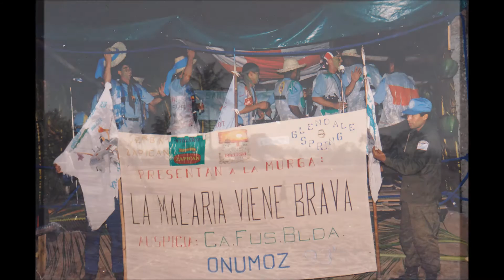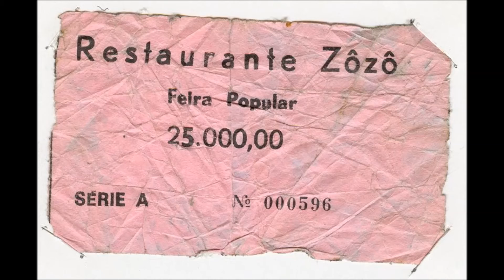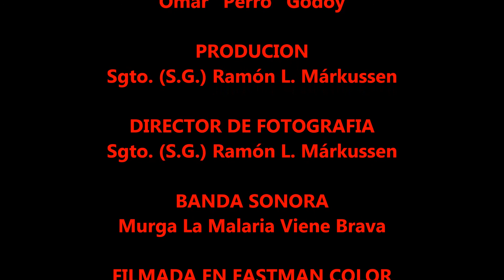05 De bastón y de galera La Malaria Viene Brava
5º Tema de la Murga La Malaria Viene Brava, Mozambique, 1993